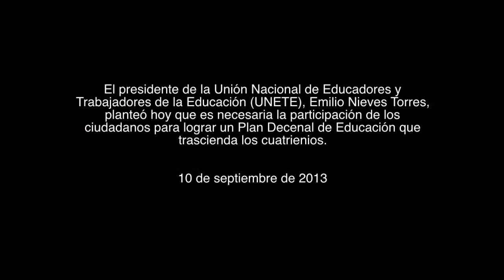Unión pide mayor participación ciudadana en desarrollo Plan Decenal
El presidente de la Unión Nacional de Educadores y Trabajadores de la Educación (UNETE), Emilio Nieves Torres, planteó hoy que es necesaria la participación de los ciudadanos para lograr un Plan Decenal de Educación que trascienda los cuatrienios.

En vista pública de la Comisión de Educación para el Fomento de las Artes y la Cultura, que preside la representante, Brenda López de Arrarás, el deponente manifestó que "no sólo la mayoría parlamentaria, sino la minoría, expusieron en sus respectivas plataformas, la necesidad de un plan educativo a largo plazo".

"Evidentemente ambos partidos apuntan hacia un plan decenal de educación y a la participación ciudadana. Solo falta que la ciudadanía participe de este espacio que brinda la elaboración del Plan Decenal de Educación para implantar las propuestas que viabilicen la despartidización, la descentralización y la desburocratización", dijo Nieves Torres.

Por su parte, el presidente de la Cámara de Representantes, Jaime R. Perelló Borrás, garantizó durante el análisis del Proyecto Cameral 1032, que buscará atender las preocupaciones de los diversos grupos interesados en el tema, tales como el magisterio del sistema público de enseñanza y los ciudadanos.

Por su parte, Nelly Ayala León, vicepresidenta de la Unión de Empleados de Comedores Escolares de Puerto Rico, recomendó que la composición de la Asamblea para la votación del  Plan Decenal, "debe ser una en que el 50% sea de trabajadores del Departamento de Educación distribuidos equitativamente por puestos y sectores unionados".

Entretanto, la representante López de Arrarás anunció que el secretario del Departamento de Justicia, Luis Sánchez Betances expondrá la opinión de su agencia en torno a los aspectos constitucionales de la medida el 19 de septiembre. Asimismo, señaló que los trabajos de la Comisión se extenderán hasta el próximo 12 de octubre y que los próximos distritos a visitarse serán Mayagüez, Arecibo y Humacao.